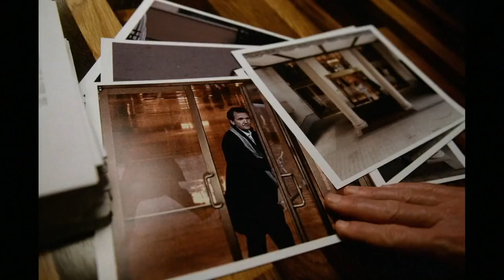Olivia and Jake | "And all it takes to kill us is a good, quick tug on a zipper" Scandal 3x17